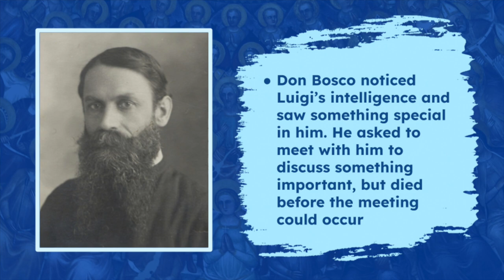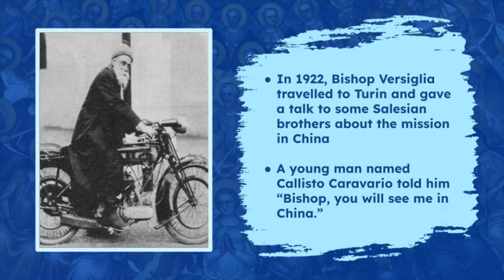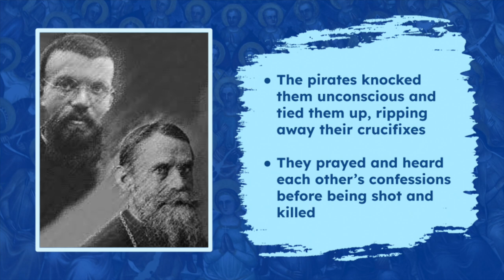Murdered by Pirates while Defending his Parishioners • Luigi Versiglia and Callisto Caravario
Catholic bishop and saint Luigi Versiglia "was an Italian Catholic prelate and professed member from the Salesians of Don Bosco who served as the first Apostolic Vicar of Shaoguan from 1920 until his murder." He was martyred with Saint Callisto Caravario while on a pastoral mission. They were killed defending the women in their group from pirates.